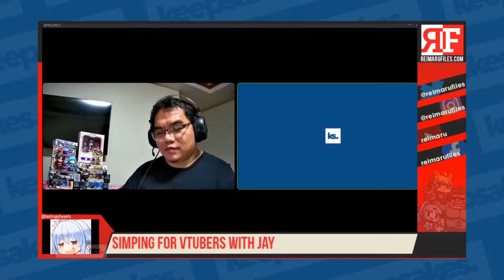Starmarie: Deremoe Archive #2 [Jay Agonoy / keepsakes.]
*As this has been recorded and prepared in advance, we may have missed some important details at present, but this in general should serve as my introduction to idol culture.*

Welcome to the second episode of the Deremoe Archive, where we feature the idol group STARMARIE.